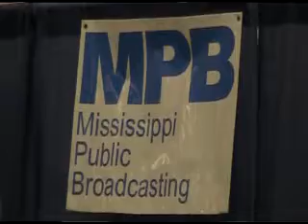Governor's Job Fair Network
JACKSON- Hundreds of job seekers came to the Mississippi Trade Mart on Tuesday for the Governor's Job Fair Network.